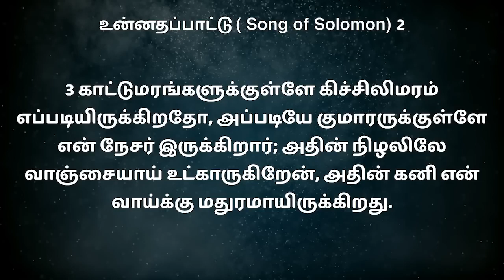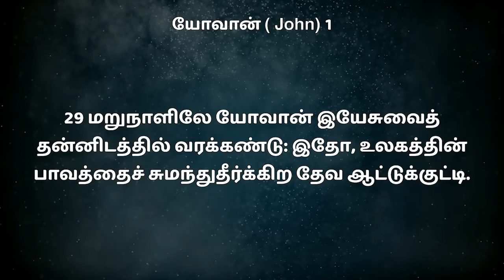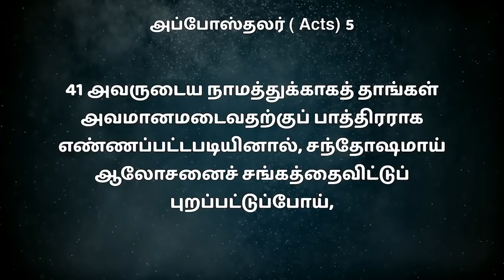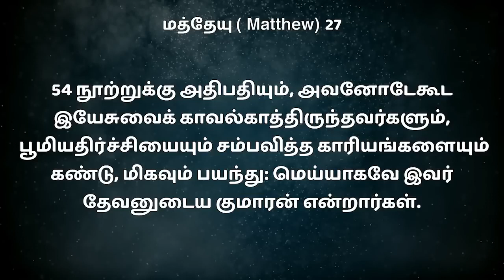காட்டு மரங்களுக்குள்ளே.... || BRO MD JEGAN